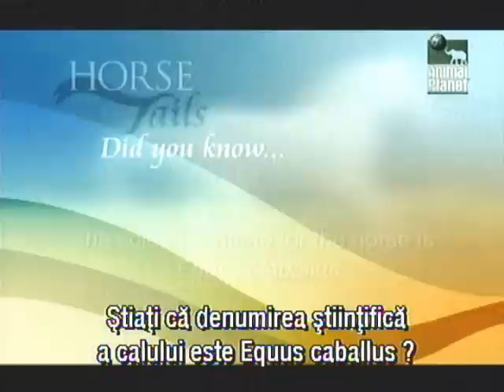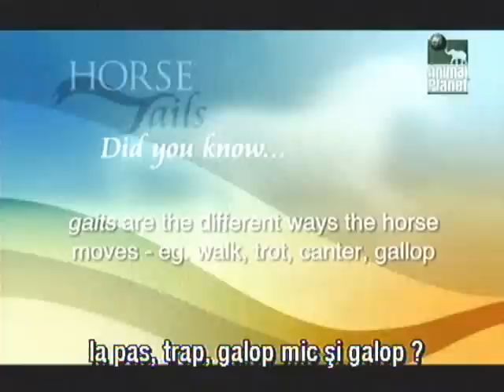Horse Tails - Episode 8 (3)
Alice attends a charity race at Windsor and there are guest appearances from Rory Bremner, Zara Philips, William Fox-Pitt and Brain Turner.